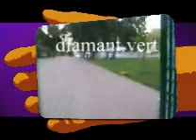المسابح تفتح في المغرب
Fès Maroc